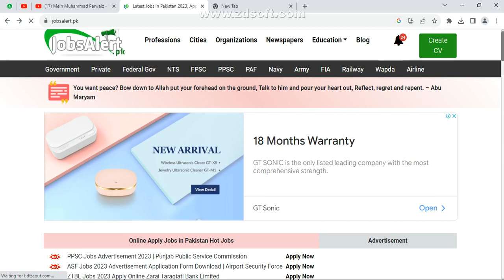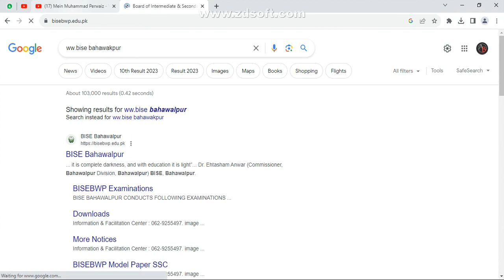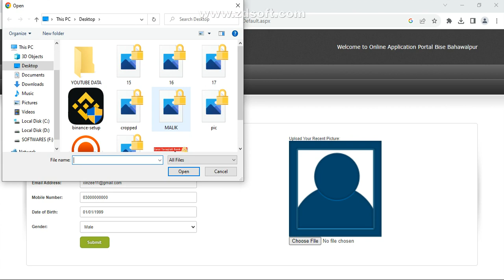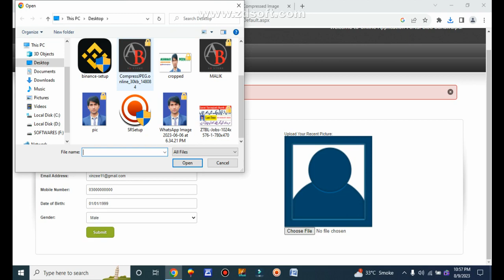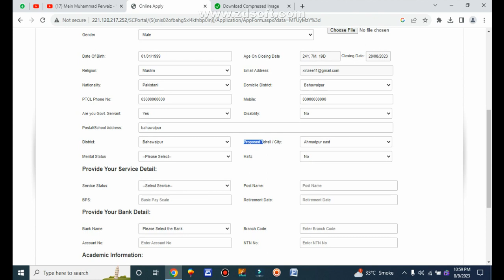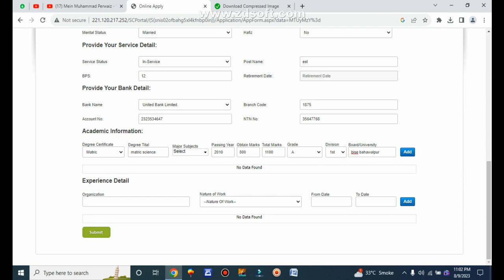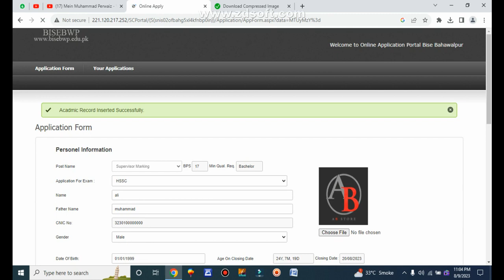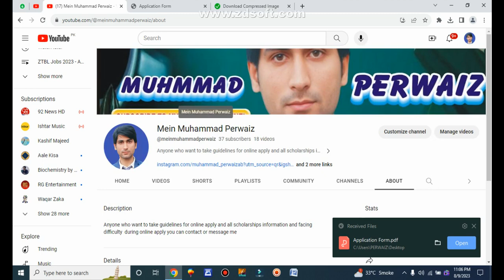Bise Bahawalpur Board Jobs 2023 - How to Apply - New Jobs in Pakistan today 2023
in this video you will how to you can apply through your mobile and laptop easily